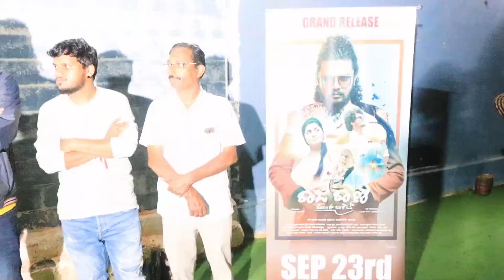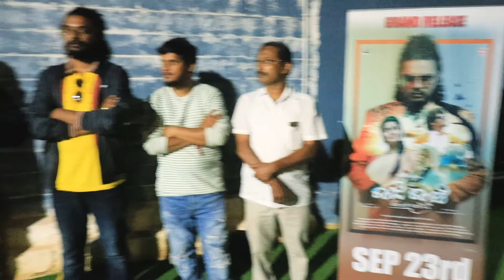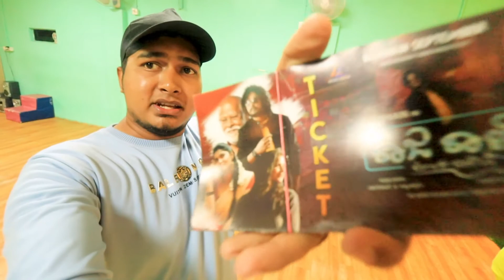Raja Rani Roarer Rocket movie promotion in Abcd+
Hello friends this is just a Raja Rani Roarer Rocket movie promotion    video  I hope you guys like i
hello doston yah  ek Raja Rani Roarer Rocket movie promotion   ka video hai Asha karta hun aapko yah video Pasand Aaya hoga

DAY 29 Back Workout 🏋